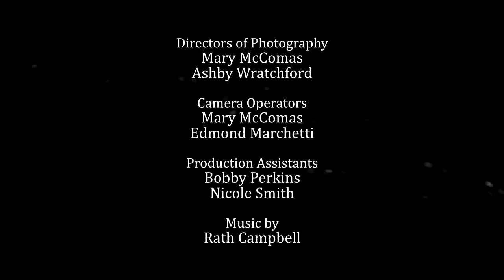Hypnagogia's Flicker - Horror Short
Marchetti-McComas Productions presents Flicker

This film premiered at the Hypnagogia Film Collective's anniversary show in Staunton, Virginia,  October 30th, 2015.